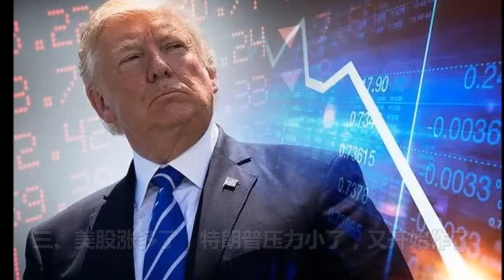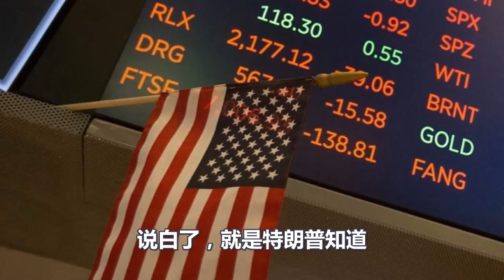美方代表刚回去，结果特朗普就疯癫了！恼羞成怒：都是中国逼的！